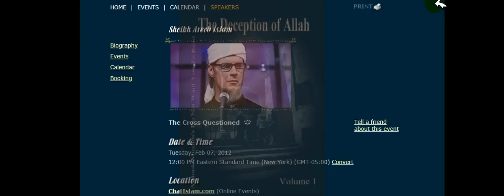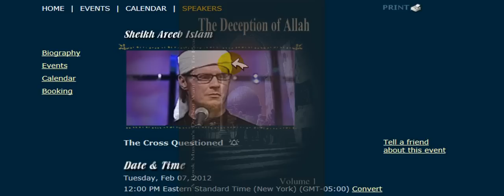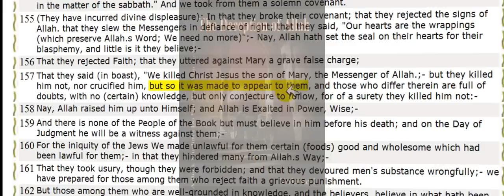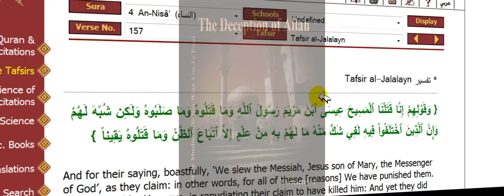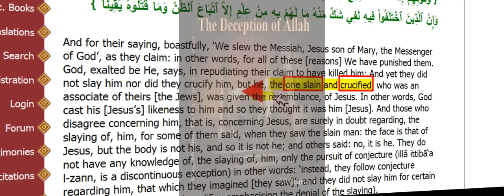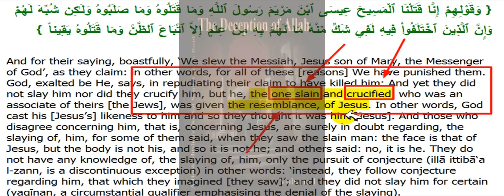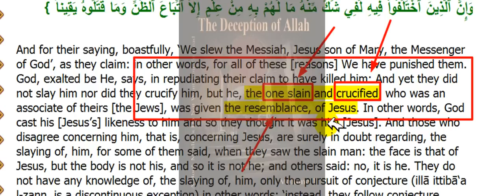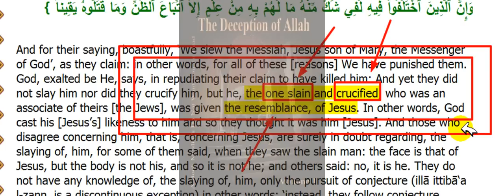Sheikh Areeb Islam The Cross Questioned.